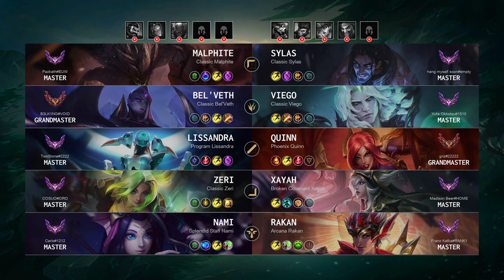Quinn Mid vs Lissandra: Dominating - EUW Grandmaster Patch 14.23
Quinn Mid played by "gnz@22222", EUWGrandmaster 521 LP

- Queue: Ranked Solo/Duo
- Skin: Phoenix Quinn
- Primary Rune: Electrocute

Timeline:
00:00 Ban & Pick
00:15 Runes & Abilities
01:37 Gameplay
03:20 Get a SOLO KILL
03:48 Gameplay
06:42 Get a SOLO KILL
07:10 Gameplay
09:44 Team FIGHT
10:44 Gameplay
12:41 Team FIGHT
13:14 Gameplay
13:42 Team FIGHT
14:40 Gameplay
15:07 Team FIGHT
15:53 Get a SOLO KILL
16:25 Gameplay
17:00 Take down The Turret
17:28 Gameplay
18:32 Get a SOLO KILL
19:06 Team FIGHT
19:40 Gameplay
20:07 Team FIGHT
21:30 Gameplay
24:11 Team FIGHT
24:35 Hunt The Dragon
24:56 Gameplay
25:16 Take down The Turret
25:34 Team FIGHT
26:10 Take down The Turret
26:48 Team FIGHT
27:48 Gameplay
30:41 Get a SOLO KILL
30:57 Team FIGHT
32:46 End credit